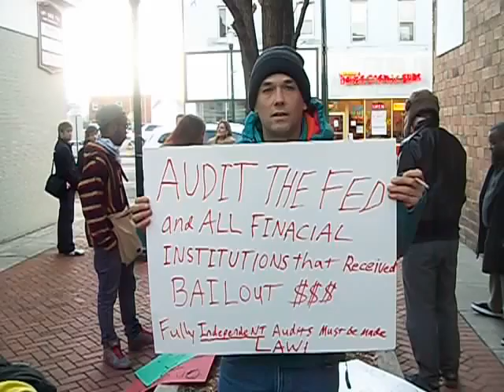Occupy Bowling Green, Ohio marches against oppression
Especially after they cut up our tent, and arrested three peaceful protestors. You can't evict an idea!